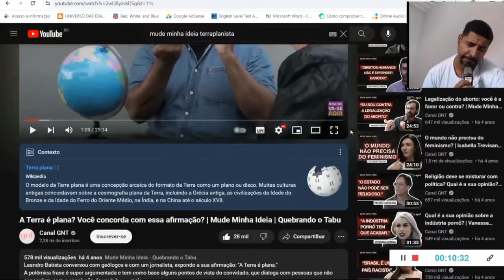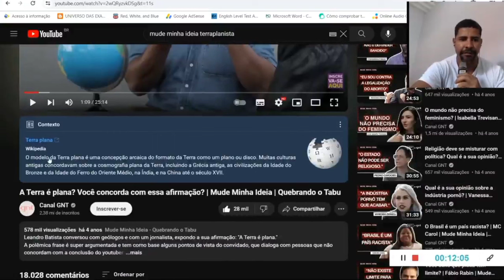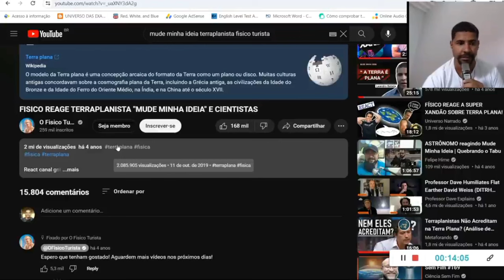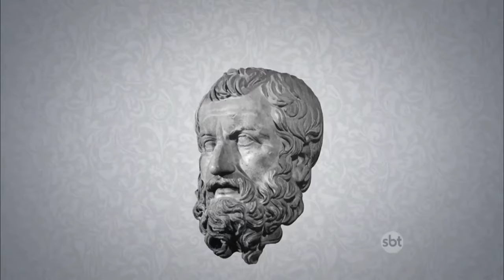Zezinho Ciência faz Ciência com views? kkkkkkkkkkkkkkk